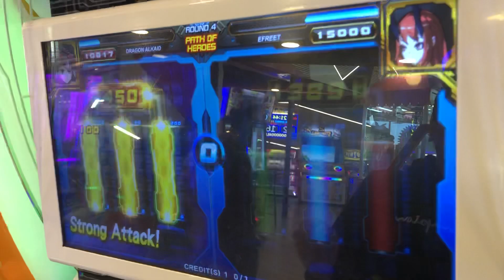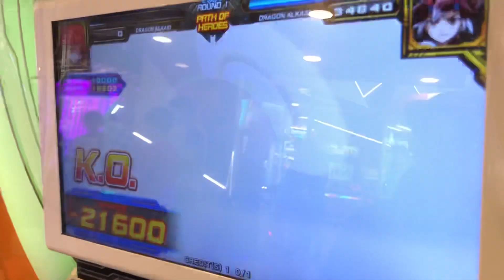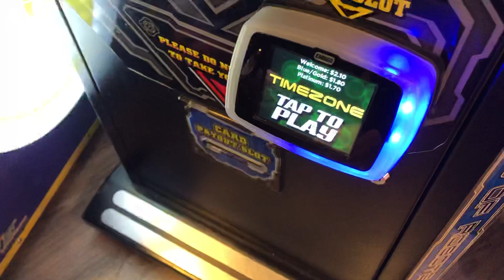Hero of robots Galaxy Epoch Ver 2 wrecking 09 OMG Gold card